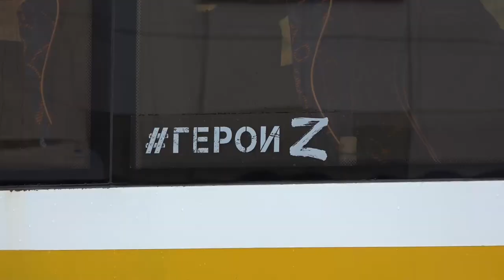Призыв по мобилизации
Более 100 комплектов гуманитарной помощи для мобилизованных граждан передали одинцовские волонтеры. Помочь собрать всё самое необходимое может каждый желающий. Принести вещи можно в специальный пункт сбора, расположенный в Доме офицеров в Одинцове.